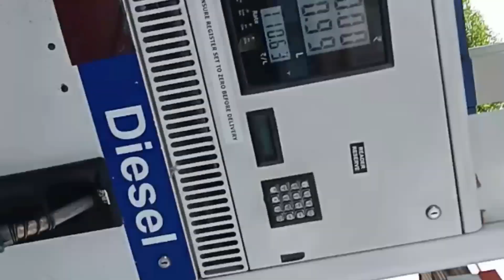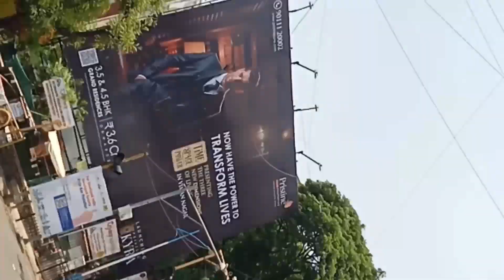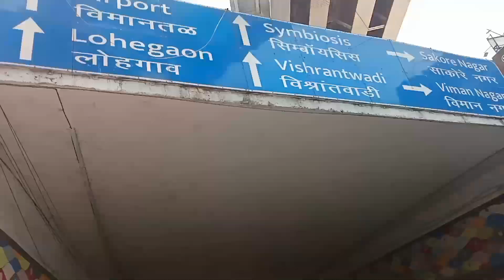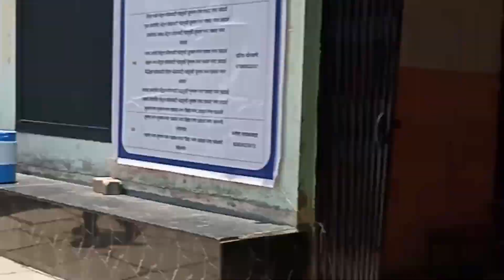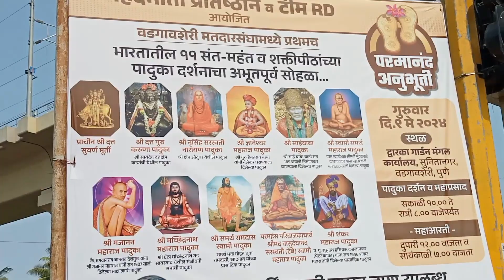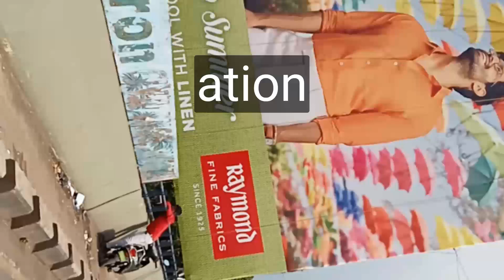Lok Sabha Election 2024 : My Wife Vote लोकसभा चुनाव 2024: मेरी पत्नी ने मतदान किया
Get ready for all the insider details on Lok Sabha Election 2024 in this mind-blowing video! 🎥 Curious about the potential outcomes and impact? Look no further - we've got you covered with the latest updates on Lok Sabha Election 2024. Tune in for a breakdown of key candidates, trends to watch, and juicy predictions as the political drama unfolds. Stay ahead of the game and be in the know about Lok Sabha Election 2024. Don't miss out on this must-watch video! 🔍🗳️
Get ready for an exciting glimpse into 'My Wife Vote 2024'! Join us on a journey as we explore the significance of My Wife's vote in the upcoming 2024 elections. Discover the unique perspectives and insights that shape her decision-making process. From political motivations to personal beliefs, this video delves deep into the empowering act of voting. Don't miss out on this thought-provoking discussion about My Wife's vote and its impact on the future. Tune in now to be part of the conversation surrounding My Wife and the 2024 election!

Hashtags ,**""'::'" "':;''" ,,***""'

Your Query ""'''""***"""""""""':::''';:'"""" "

         🙏 Dannywad 🙏